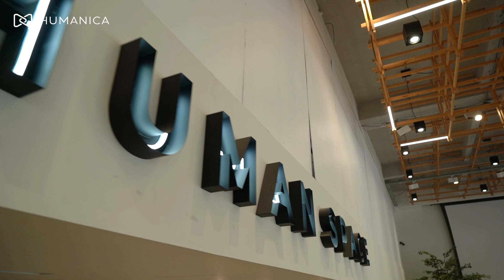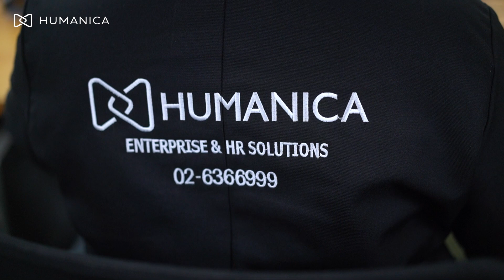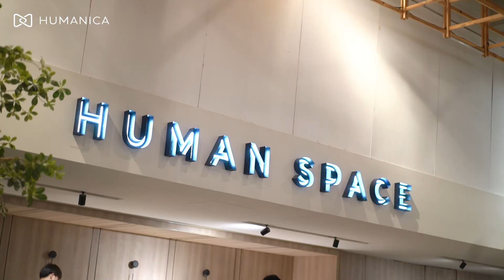Things you love at Humanica!